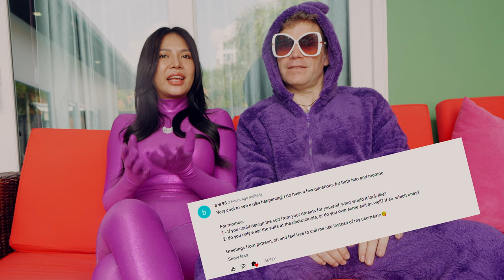Hiro Gato Q & A with Beautiful Catsuit Model and Hiro - Part 1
Here is the first part of our Q & A with our cute model Momoe in her mystique metallic lycra catsuit and Hiro himself, dressed as a Teletubby. We try to answer our viewers questions regarding Momoe and also regarding Hiro Gato and some background information that was requested.

We had a lot of questions so there will be a part two coming out in the next weeks.